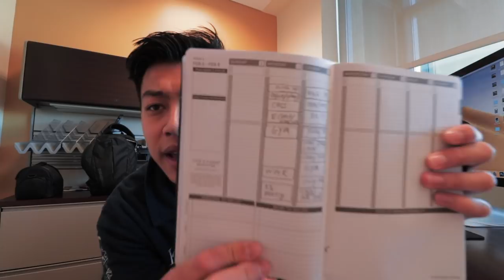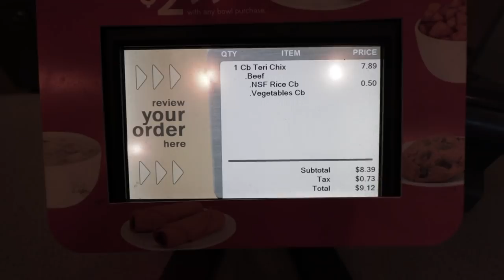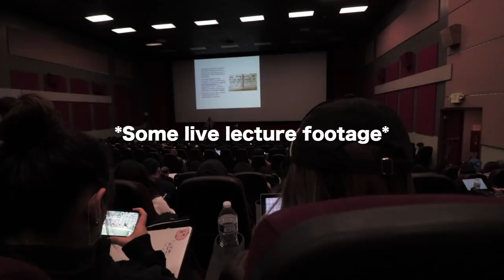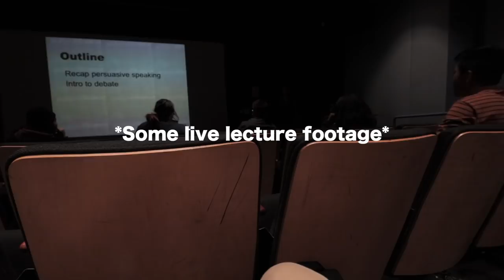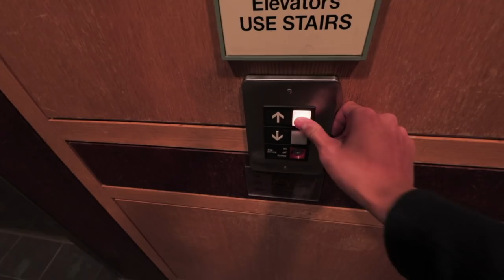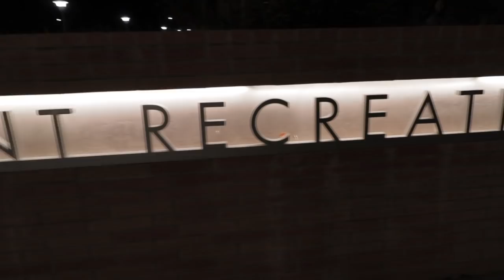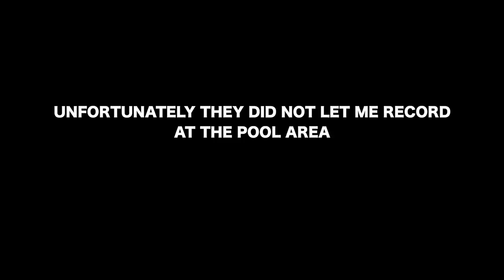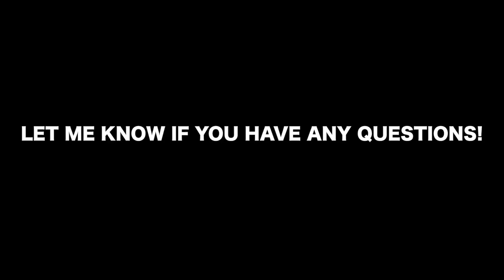A Day in My Life at UCR (UC Riverside)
A typical day of my life as a UCR Student!

Hello everybody! My name is William Wang and I am currently a second-year student attending UCR. As of right now, I am involved in UCR’s Student Government and I am also a part of a social fraternity.

Shout out to ASUCR for the drone footages!